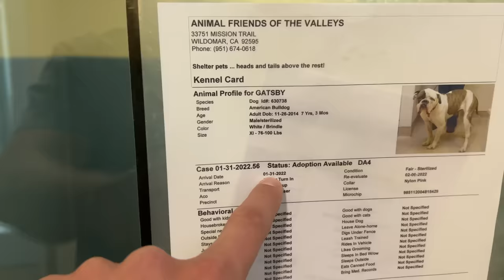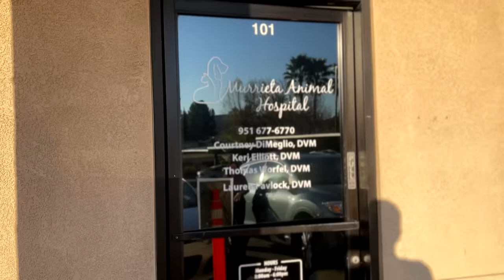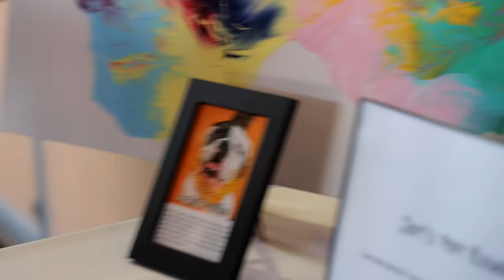Dog Locked in Crate 5 Years gets Family!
Winston is a 100% full breed American Bulldog that has an amazing story. Vessi will be matching donated funds up to $2,000. All funds will go to Animal Friends of the Valley's to help more dogs like Winston this holiday season!

Winston the true survivor overcomes all obstacles to physically transform his body with the help of strangers and do things he never thought were possible.

AMAZING photos provided by Sarah Deremer follow her work here (notice her aweseom profile of Flip?! Love it!)